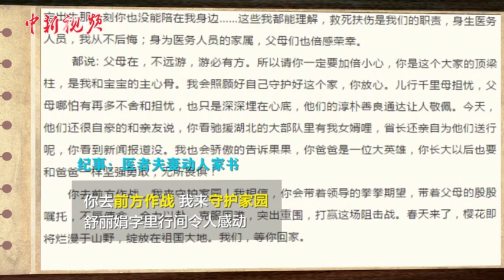《战“疫”日志》第13期：31省份累计出院数破三万 智慧方舱医院初体验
2月26日0—24时，31个省份新增确诊病例433例，累计治愈出院数突破三万，单日死亡病例29例，回落到30以下。一体化云平台、远程诊断、无人配送车……走进位于武汉东湖高新区的中国光谷科技会展中心方舱医院，处处感受到高科技的“智慧”元素，一起去看看吧。